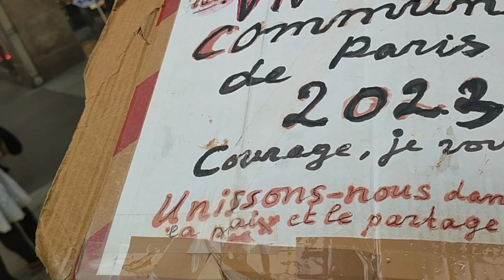Manifestation non à la Guerre 27/09/2023 Place de la Sorbonne Marc gilet jaune interpellé.